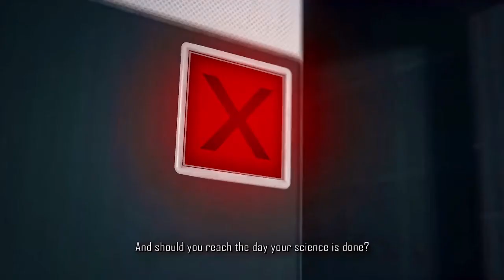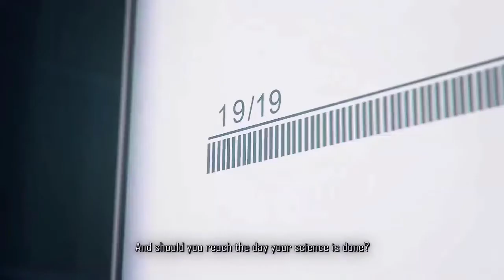Portal Sound Of Science Vocaloid Vocals Version (Melissa101UK)